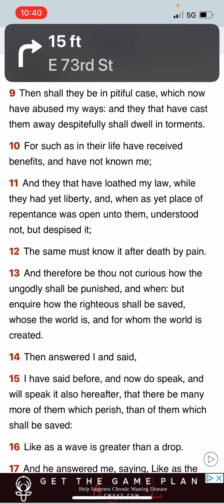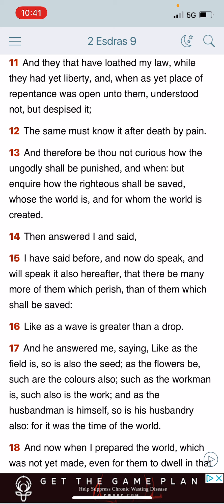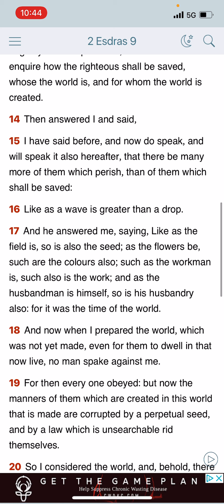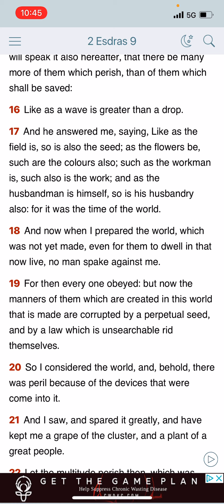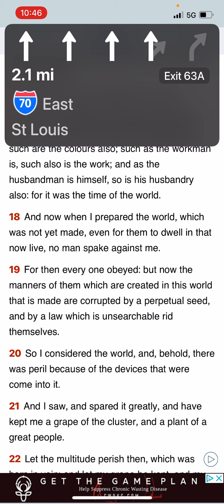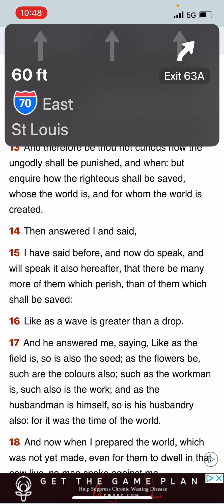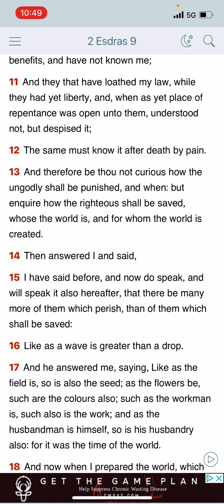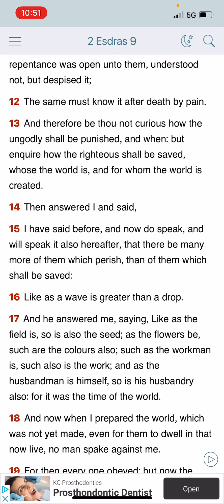Be not concerned with the ungodly but how the righteous shall be delivered